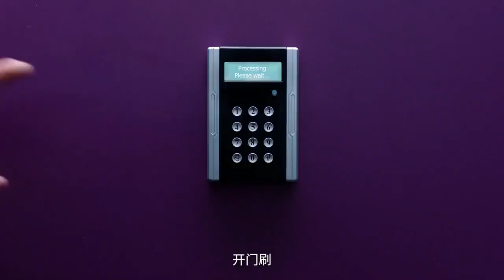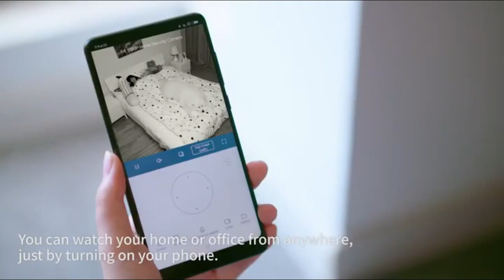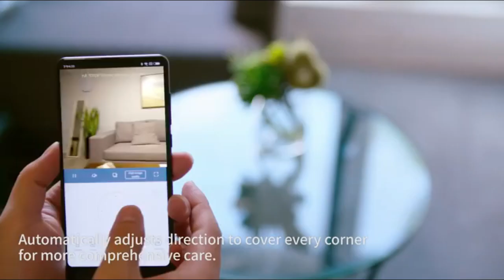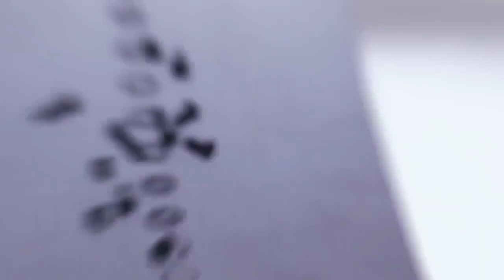Top 7 WIDGETS Xiaomi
Neste vídeo temos 7 ótimos widgets da xiaomi. Links Abaixo:

Bomba agua=

Escova xiaomi=

Mochila prova agua=

Pulseira bluetooth=

Camera 360=

Parafusera 64 em 1=

Parafuseira eletrica=